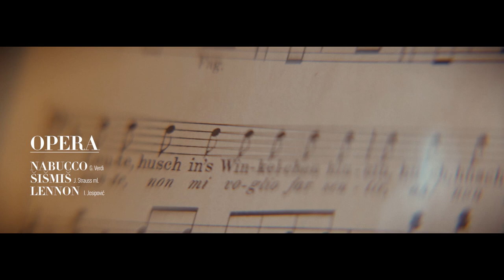ArtCaffe - Ante Žužul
Ante Žužul, dugogodišnji vodeći čovjek Školske knjige, jedan od najvećih izdavača u našoj zemlji, sudionik Hrvatskog proljeća, nakon čega je postao politički nepoželjna osoba u bivšoj državi, od najmanjih je nogu zaljubljenik u knjigu, a ta ga strast drži i danas. Žužul je u ArtCaffeu govorio o životu, o bogatstvu siromašnog djetinjstva, političkoj borbi, ljubavi prema pisanoj riječi, o tome kako je došao do prvih zabranjenih knjiga u imotskoj željezari i što je bilo sporno u njima, zašto je kupio Školsku knjigu i koja mu je misija u tom zasad najvećem hrvatskom izdavaču. Pogledajte ovaj ekskluzivni razgovor, isplati se.